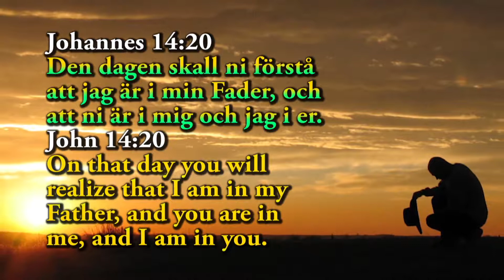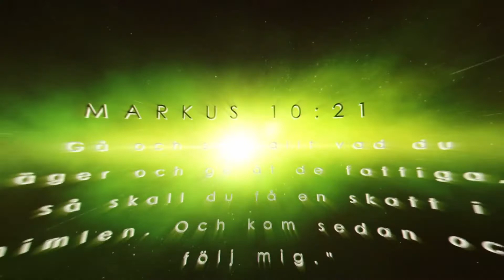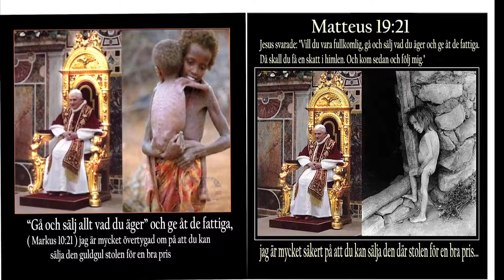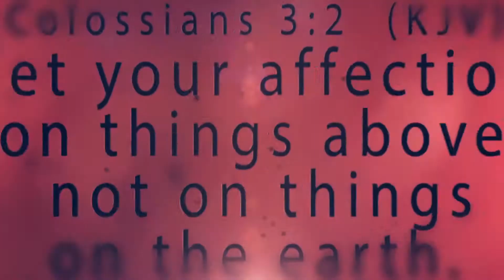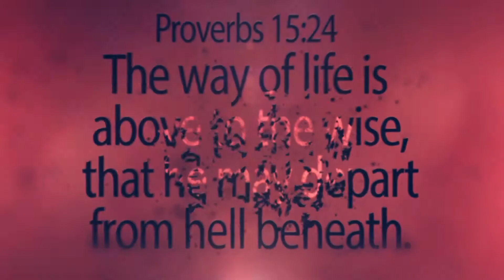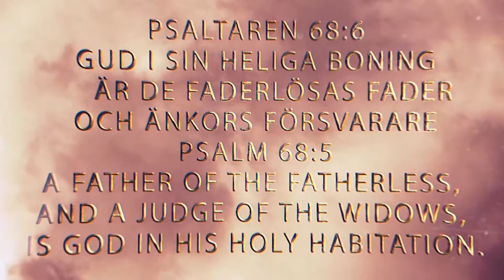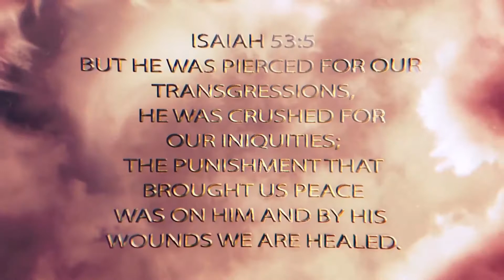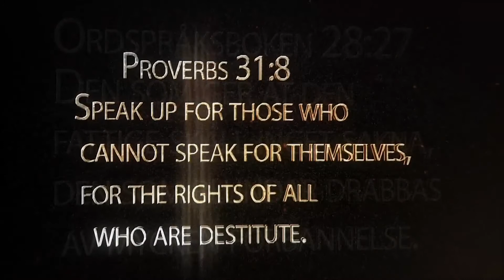romane plotki-mang may cérra aw nayisimásá may but !